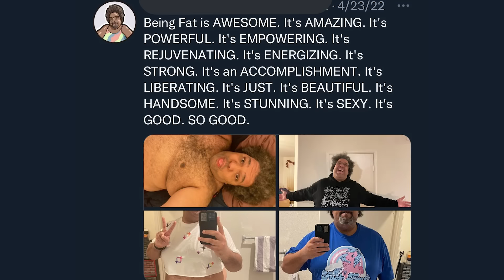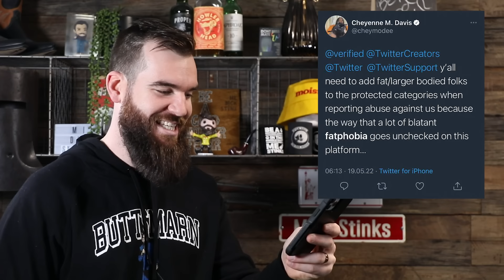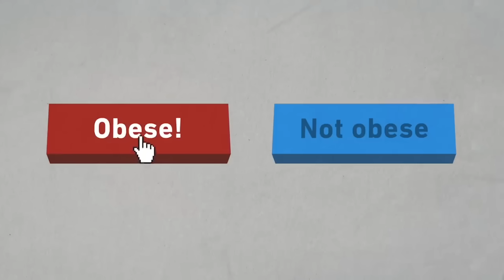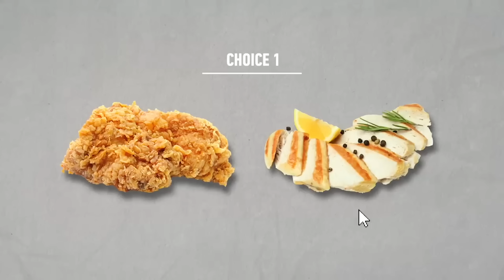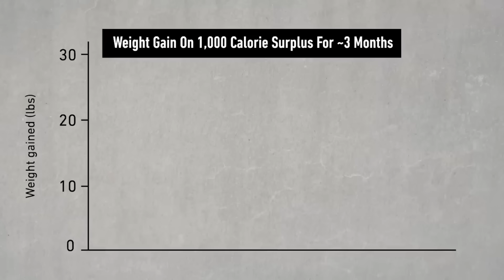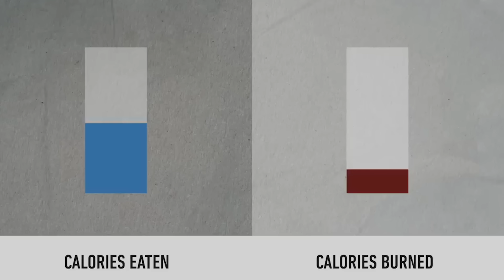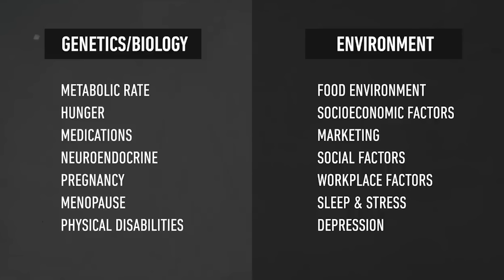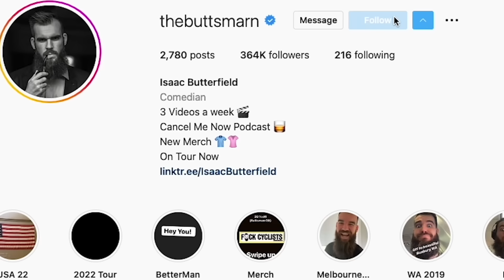BEING FAT IS AWESOME